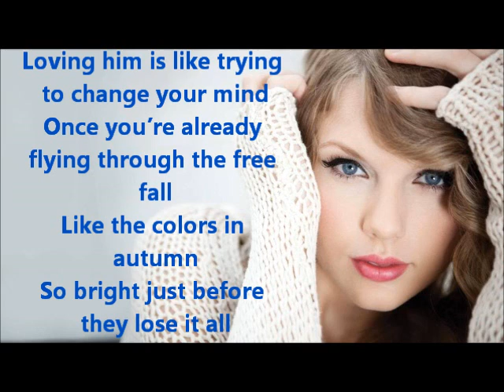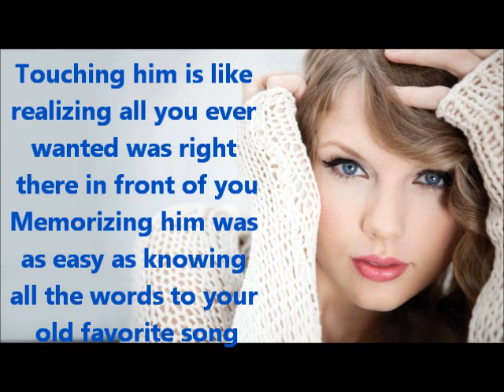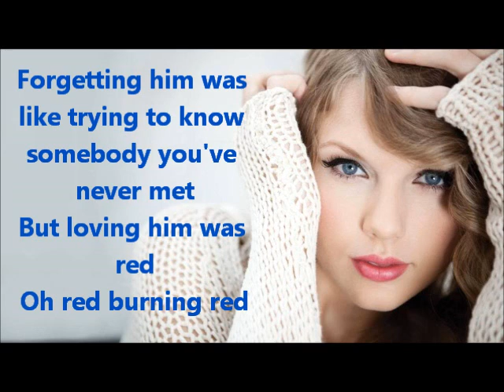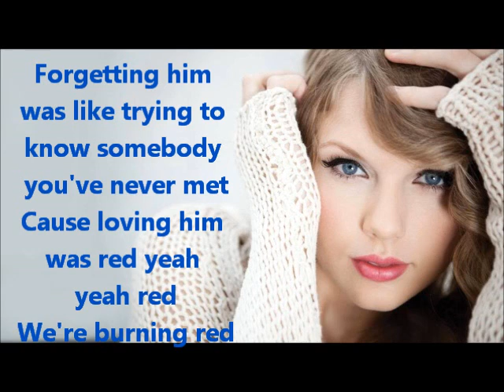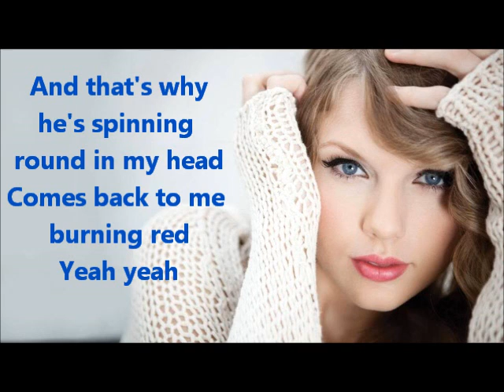Taylor Swift - Red (lyrics)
Loving him is like driving a new Maserati down a dead end street
Faster than the wind
Passionate as sin, ended so suddenly
Loving him is like trying to change your mind
Once you're already flying through the free fall
Like the colors in autumn
So bright just before they lose it all

Losing him was blue like I've never known
Missing him was dark grey all alone
Forgetting him was like trying to know somebody you've never met
But loving him was red
Loving him was red

Touching him is like realizing all you ever wanted was right there in front of you
Memorizing him was as easy as knowing all the words to your old favorite song
Fighting with him was like trying to solve a crossword and realizing there's no right answer
Regretting him was like wishing you never found out that love could be that strong

Losing him was blue like I'd never known
Oh red burning red

Remembering him comes in flashbacks and echoes
Tell myself it's time now, gotta let go
But moving on from him is impossible
When I still see it all in my head

Burning red!

Oh, losing him was blue like I'd never known
Cause loving him was red yeah yeah red
We're burning red

And that's why he's spinning round in my head
Comes back to me burning red
Yeah yeah

Cause love was like driving a new Maserati down a dead end street...